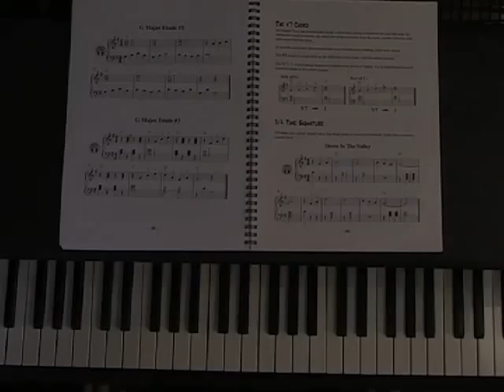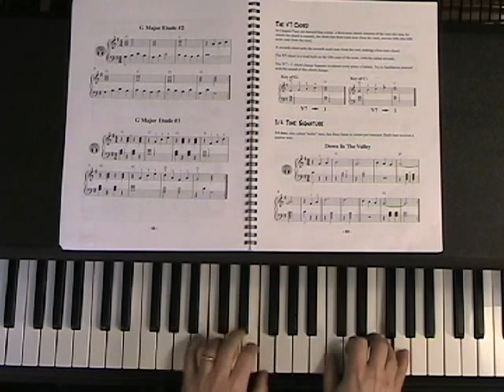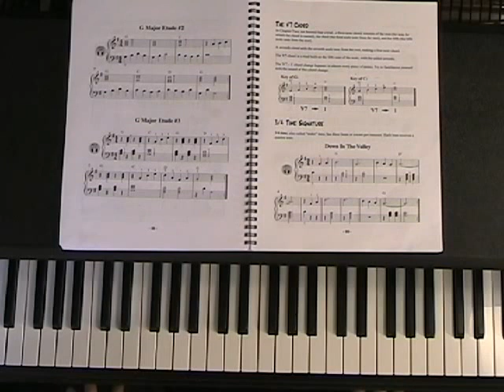The V7 Chord, the Dominant 7th Chord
The Five7 Chord, The V7 Chord
So without further ado, introducing the five seven chord. OK the V7 chord. In chapter 2 we learned that a triad, a three note chord, consists of the root, the note for which the chord is named, the third, which is the third scaled note from the root, and the fifth, which is the one, two, three, four, fifth note from the root. A seventh chord adds the seventh note from the root making a 4 note chord; so here it is: one, two, three, four, five, six, seven. We have a D triad add the seventh scale note from the root we have D7, which is the five seven chord in the scale of G. Here's the G scale: one, two, three, four, five, there's D five seven chord. So we're going to try the example in the middle of page 33: the key of G, D 7 to G, it goes like this, so it's 5 seven to the one chord, in the key of G. Or D 7, to G. Now here's the same thing in the key of C; G7 is the five 7 chord in the key of C. One, two, three, four, five. G triad 7th note from the root, one, two, three, four, five, six, seven so there's G 7. Let's try the example for key of C, One. C chord. G7 chord. Now it's important to know about this because this chord change 5 7 to 1 happens in almost every piece of music; and it's so important it's called the dominant chord. So the five 7 chord is also called the dominant 7th chord.